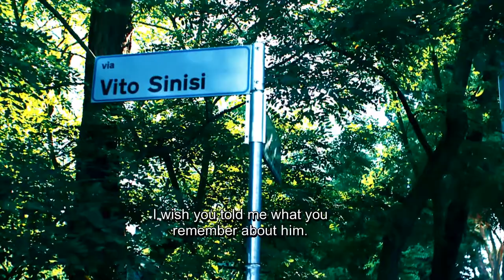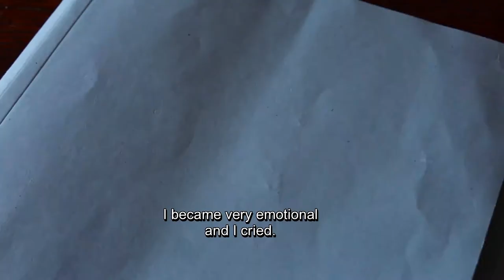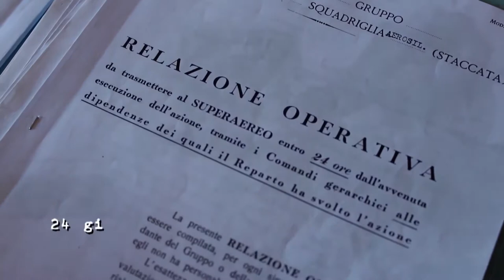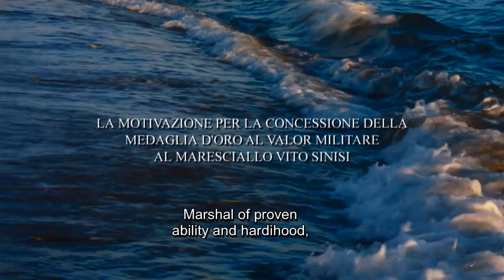Le ali del destino - Wings of Destiny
Regia: Gianna Menetti - Vittorio Viscardi
dur. 28 min
Eng. subtitle
Codec H264 10k

con:
Valerio Peroni (Vito Sinisi)
Adriano Aragozzini (Zio Luigi SR)
Francesco Varlotta (Zio Luigi JR)
Carlotta Oreto (Angela Brienza - Moglie di Vito)
Michele Disabato  (Don Pasquale)
Remo Pompa (Michele, Amico di Vito)
Angelo Labriola (Zì Gelardo – zio di Angela)
Donato Larotonda (Zi Tuccio papa di Vito)
Miriana Lettieri (Donna Olga - Zia di Angela)
Melissa Summa (Annamaria - Mamma di Vito)
Filippo Rubbo (Capitano Orazio Bernardini)
Iris Antonia Alamprese (Donna al balcone)
Aldo Gioiosa (Peppino amico di Vito)
Antonio Lettieri (Ricuccio Oste)
Donato Sinisi (Donato amico di Vito)
Isabella Maria Cammarota (Fedele a Messa)
Anna Scibelli (Fedele a messa)
Antonio Labriola (Podestà)
Francesca Bianchino (Gianna da piccola)
Gioiosa Chiara (Angela da piccola)